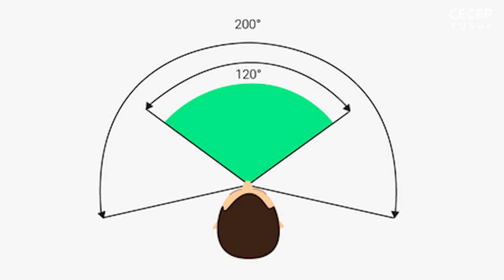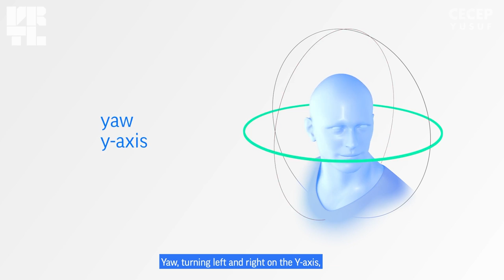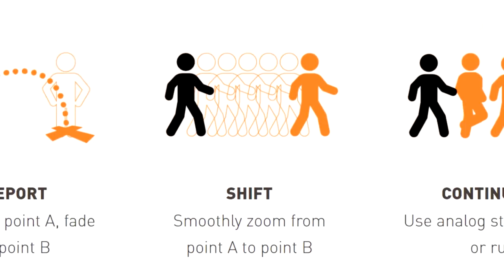VR UNTUK PEMULA - Penjelasan dan Istilah Dasar Mengenai Virtual Reality | VR Indonesia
Halo temen2 semuanya, di video kali ini gw mau coba jelasin mengenai dasar-dasar Virtual Reality (VR) buat orang2 yang baru mengenal VR, baik itu pengertian, istilah, dan macam2 VR itu sendiri. Buat yang ingin terjun ke dunia VR, gw saranin tonton video ini biar gak bingung lagi ke depannya.
Keep watching the video!

Hand Tracking 2.0, Major Improvements untuk Quest 2, Kini Tersedia di v39 | Oculus Quest 2 Indonesia

Apakah VR Murah Bisa Memainkan Game Metaverse VR ❓ Pilih VR Box Murah atau Oculus Quest 2 ❓

Chapters:
00:00 Intro
01:00 Pengertian VR
02:32 Field of View (FOV)
03:19 Degrees of Freedom (DOF)
06:04 Controllers
08:34 Roomscale, Seated, Standing
10:12 Movement in VR
12:11 Motion Sickness
13:01 IPD
14:11 Closing
14:40 End Screen